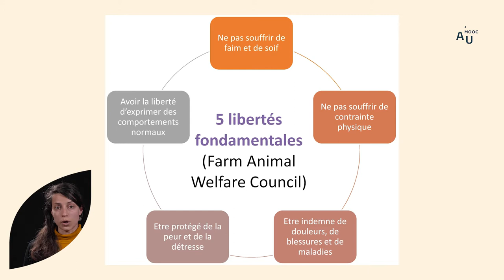Elevage avicole (poules) en ville : Santé animale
Marie  Souvestre, vétérinaire et doctorante à l'ENVT, présente l’aspect sanitaire de l’animal, en particulier le cas de la poule.